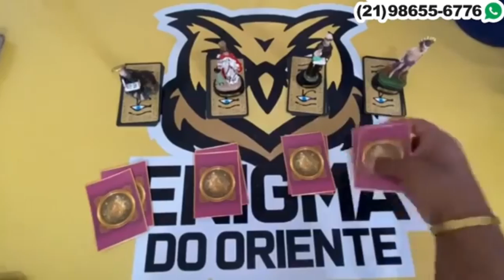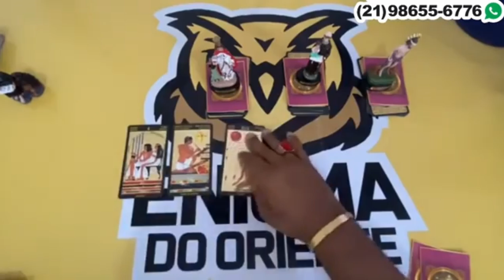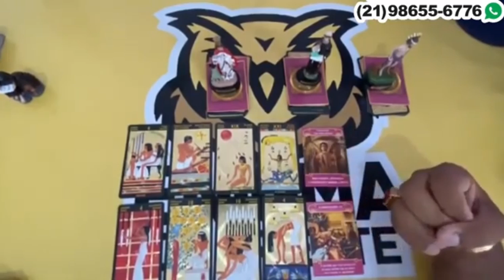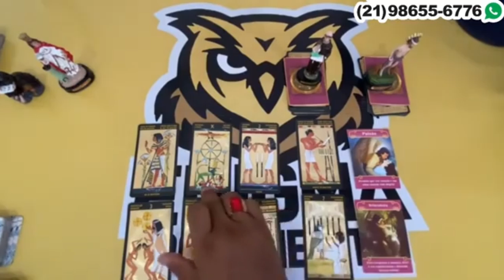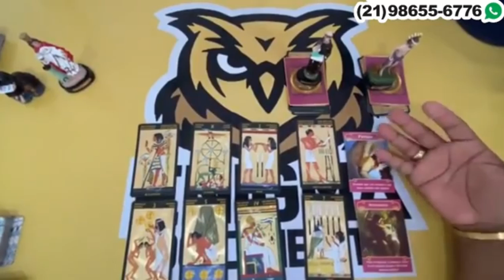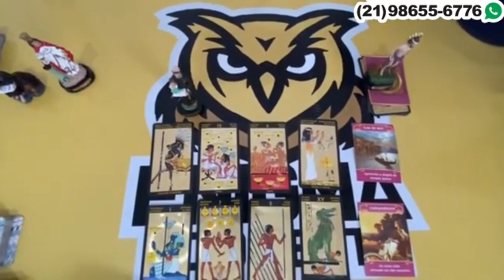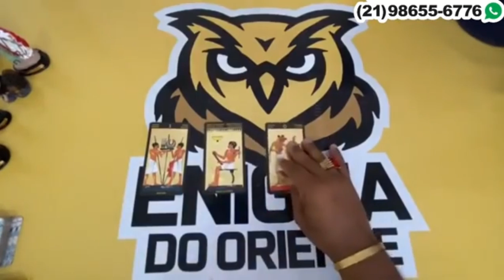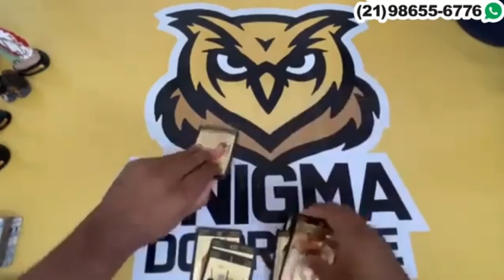Descubra Suas Respostas Com o Tarot Responde 🔮 | Leitura de tarot Diárias e Interativa